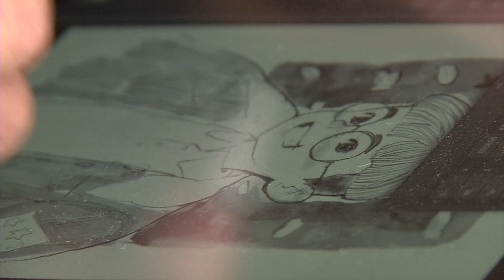Graphic Novel Artist ‘Trungles’ Has Roots in Brooklyn Park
Trung Le Nguyen’s debut novel published by Random House Graphic has been named one of the best books of the year by New York Public Library. The artist known as “Trungles” grew up in Brooklyn Park, and his mom even tried to talk him out of a career in art. “We’re very impressed with everything he does,” said Hahn Le. “I really enjoy seeing him as a really good person.”